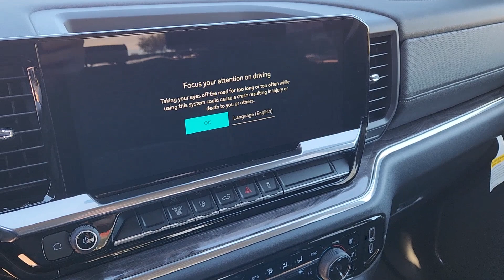2024 Chevrolet Silverado_3500HD LTZ TX Sugarland, Houston, Katy, Pecan Grove, Missouri City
New 2024 Chevrolet Silverado_3500HD LTZ available at Classic Elite Chevrolet Sugarland located in 13115 Southwest Fwy, Sugar Land, TX, 77478. Servicing the Sugarland, Houston, Katy, Pecan Grove, Missouri City area.

You're gonna love the  2024  CHEVROLET Silverado HD. Aim higher than ever in the All-new Silverado pickup, the truck that digs deep to give you more of what you want and need. The following are some of this vehicles highlighted options: Heated Steering Wheel
, Apple Carplay®/Android Auto®, Wireless Charging Station, Heated Driver Seat, Keyless Entry, Back-Up Camera, Fog Lamps, Satellite Radio, Power Passenger Seat, Premium Sound System. Control the job without sacrificing comfort or connectivity. Get into the All-new Silverado.